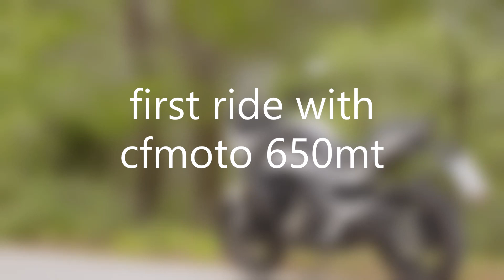First ride with cfmoto 650mt. the pictures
The first official ride after it has been broken in, 130km around Athens, Greece.

The bike was flawless the fuel consumption avereged at 4.8 lt/100km

Η πρώτη βόλτα μετά το στρώσιμο, Φυλή, Πάρνηθα, Δερβενοχώρια, Ερυθρές και πίσω.
130χλμ και η κατανάλωση ήταν στα 4.8λίτρα/100 χλμ

Το μηχανάκι συνεχίζει να με εντυπωσιάζει .